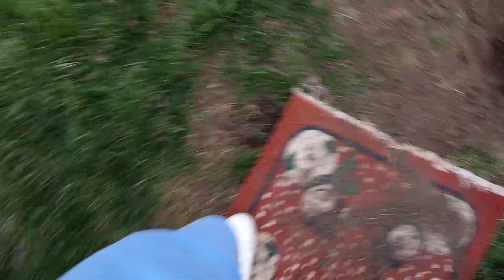CONVINCING MY GIRLFRIEND TO START AN ONLY FANS!! *SHE SAID...*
I tried telling my Girlfriend to start an Only Fans to see what she would say!
Make sure to drop a like for TeamLuke

If you want a chance to win a SHOUTOUT in one of our videos make sure to drop us a nice comment (: Thank you all for the support we love you guys!

We are going to start posting more on TikTok so make sure to follow us on there as well @lukeandalexis1

  We have some big news we have been waiting to share with you all and we will be announcing it soon!